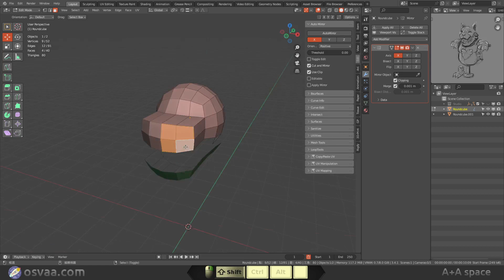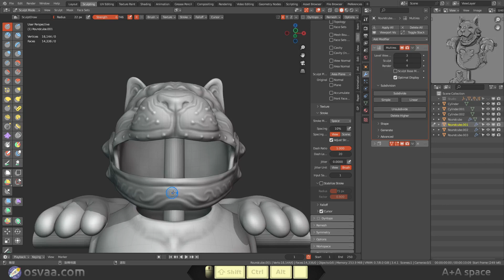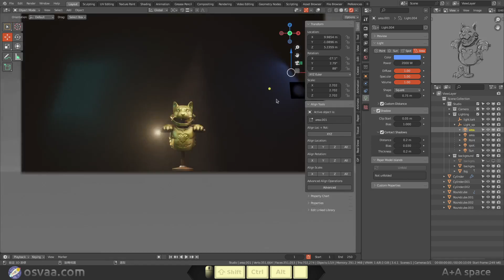2023 Day06. ARMOR - 老虎盔甲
碰到這幾年一直有重複或不感興趣的題目，腦袋就卡住想沒梗了。
但這是挑戰，梗想不到可以，雕塑不出來不行，只是這件作品沒什麼養分可言。

Workflow:

- Concept Sketch
- Mesh Edit
- Modifier/Mirror
- Modifier/Multiresolution
- Modifier/Subdivision Surface
- Modifier/Solidify
- Modifier/EdgeSplit
- Sculpting
- Shading
- Eevee Engine

以金鋼鑽會員等級來支持我的創作，就可以取得我所有創作的作品檔案（客戶專案作品除外），與我進行創作相關的討論。